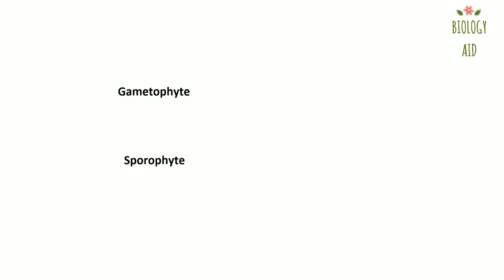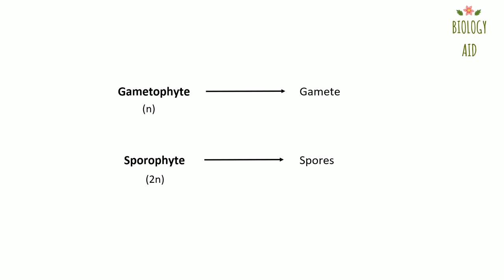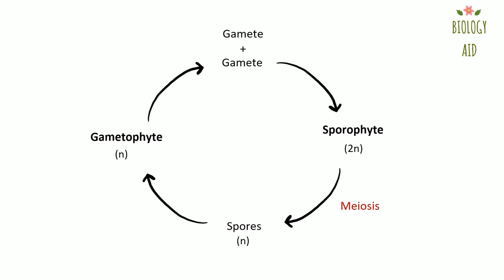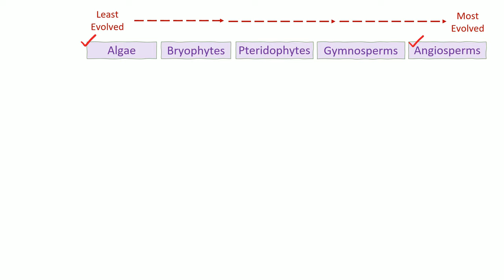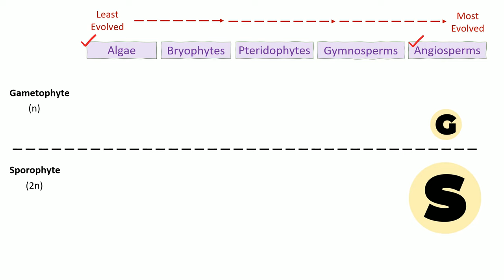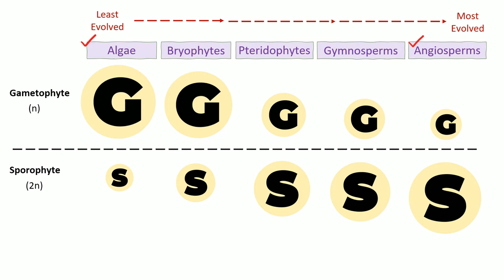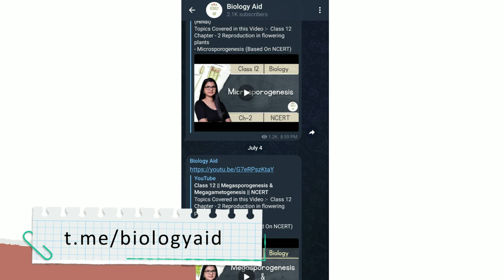Sporophyte Vs Gametophyte || CLASS 11 || Doubt Crusher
Gametophyte and Sporophyte are 2 terms which you should absolutely understand before starting your Class 11 Biology Chapter 3 Plant Kingdom

In this video, all your doubts regarding sporophyte and Gametophyte will be crushed !